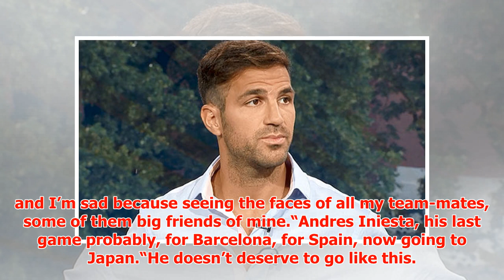Andres Iniesta retirement: Spain icon to quit after World Cup exit - Cesc Fabregas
► That is the opinion of Spain and Chelsea midfielder Cesc Fabregas. Spain were beaten on penalties by...
► PLL:
► Photo & Content Source :